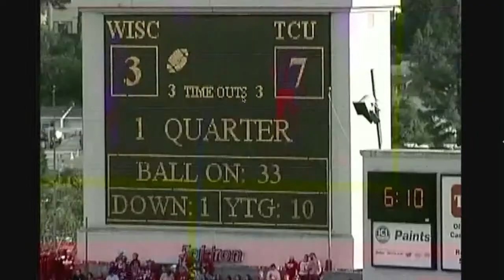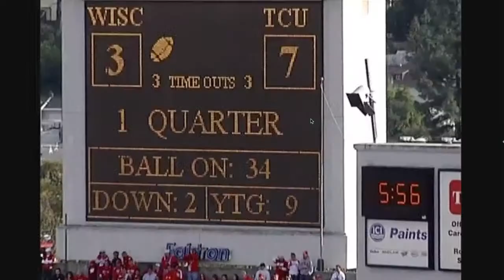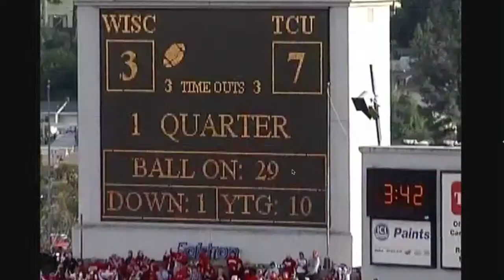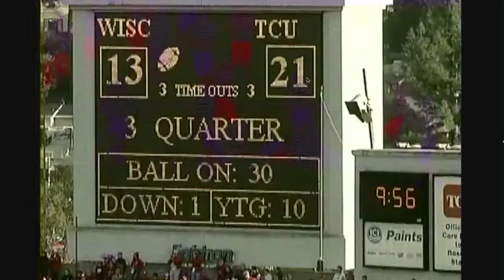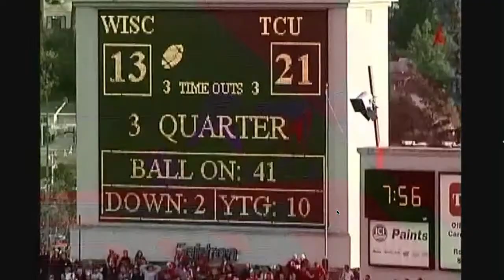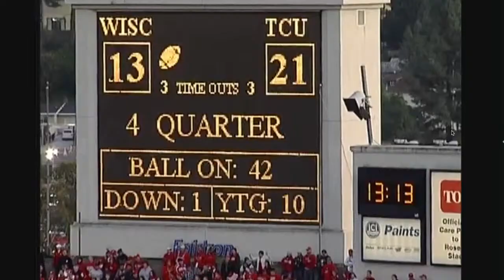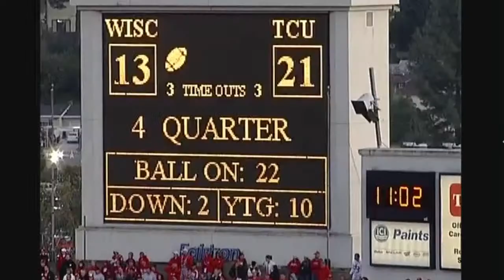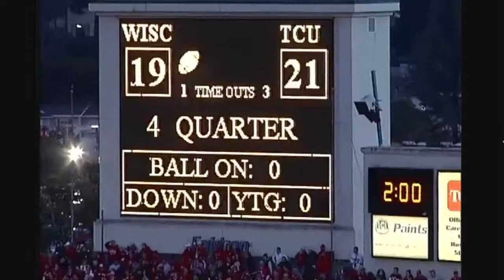Retro TNF: TCU Beats Wisconsin in the 2011 Rose Bowl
Join Coach Vass, former TCU GA Brandon Lechtenberg, and former Wisconsin Quarterback Nate Tice to break down the TCU defense vs. Wisconsin offense in the 2011 Rose Bowl.